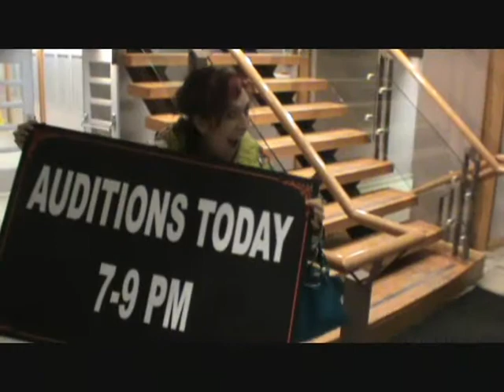Meredith Auditions for Burgertown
Hanover Community Players will be putting on a musical production this spring called Burgertown. Meredith auditions through singing, acting, and dancing!